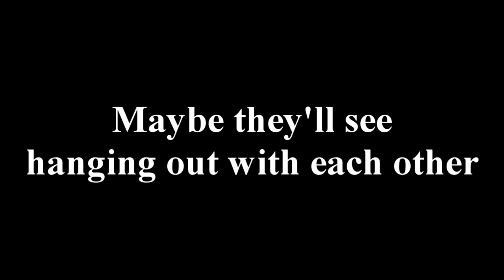It's Wintertime, Sophie Ross [Wattpad Trailer]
GUESS WHO'S NOT DEAD